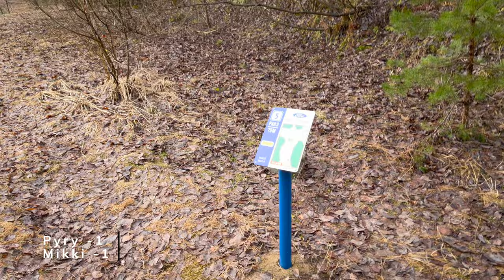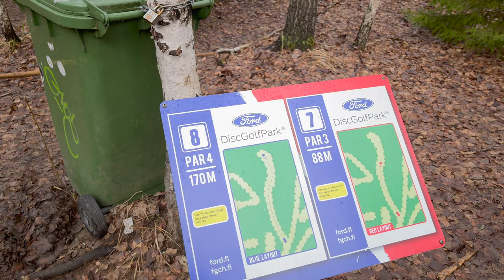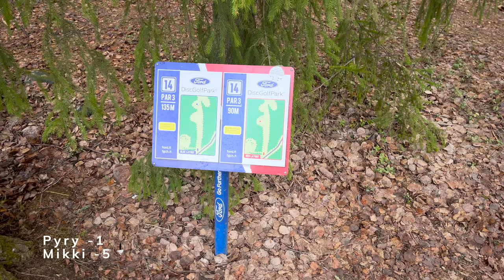Höntsäkierros Pro Fordilla (Red) feat. Pyry Erkko | Vlog #4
Hönstäämistä Pyryn kanssa Pro Fordilla (talvileiska), Tuusulassa. Pyryn kanssa on katkottu hiuksia radalla jo nelisen vuotta ja meidän kamppailut on yleensä olleet tiukkoja. Se on otettava sillo ku annetaan ja empatiaa ei taistelussa tunneta.

Aikajana:
00:00 Alkusanat
01:14 Väylä 1
03:11 Väylä 2
04:26 Väylä 3
05:12 Väylä 4
05:56 Väylä 5
07:23 Väylä 6
10:00 Väylä 7
11:27 Väylä 8
12:38 Väylä 9
13:42 Väylä 10
14:34 Väylä 11
15:19 Väylä 12
16:21 Väylä 13
17:24 Väylä 14
18:24 Väylä 15
19:25 Väylä 16
20:21 Väylä 17
21:29 Väylä 18
22:24 Loppusanat